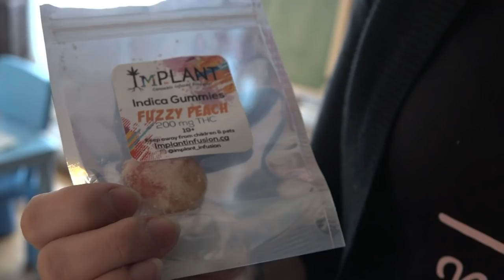Kiffende Mütter wollen Schmuddel-Image loswerden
Seit Kanada den Verkauf von Cannabis legalisiert hat, sprechen immer mehr Mütter offen über ihren Konsum. Sie wollen das Bild der kiffenden Mutter vom Schmuddel-Image befreien.